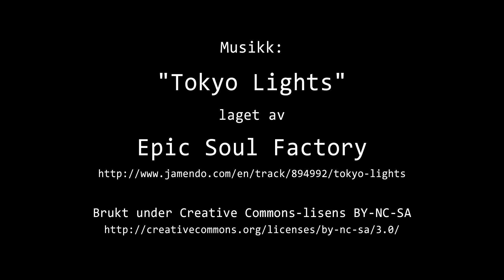Timelapse Cam 1 - 8. desember 2023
Været i Moss fredag 8. desember 2023.